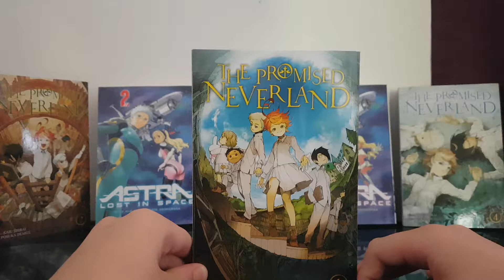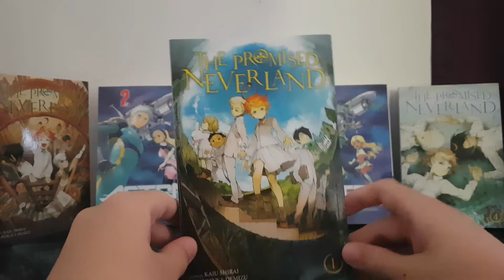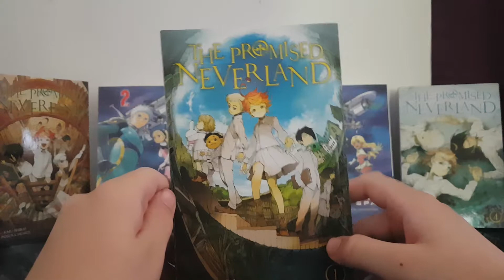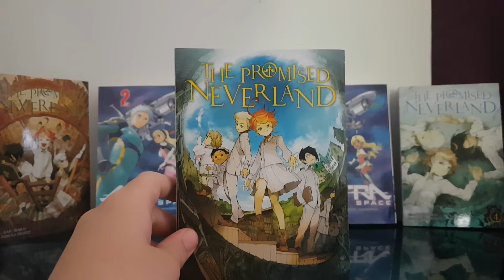The promised neverland First impressions